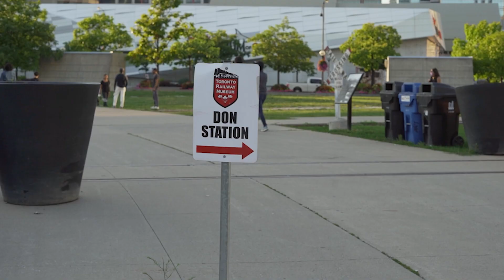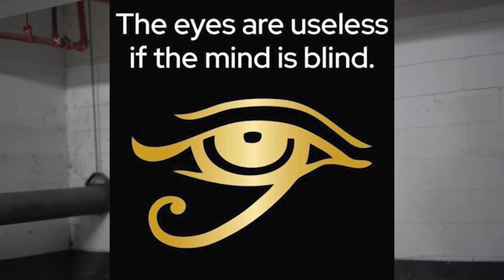ROOD JUN - CLEAN HOUSE (Prod. JUN)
CLEAN HOUSE (Prod. JUN)
Engineered by JUN
Recorded at Hidden Sound Studio

Green EP OUT NOW

Shot and Edited by Gothreau

If you in a house surrounded by fakes, clean house.